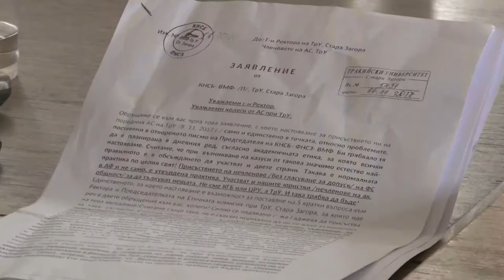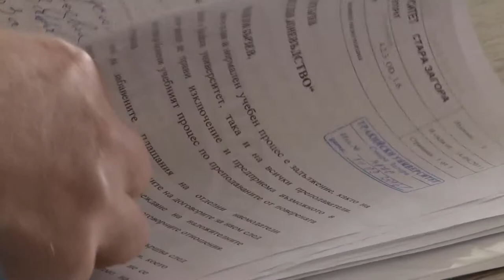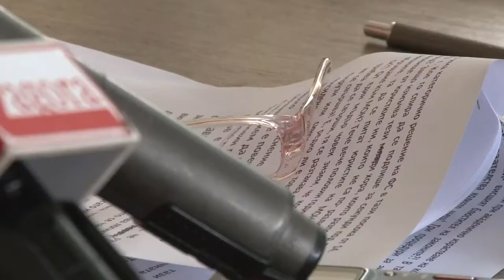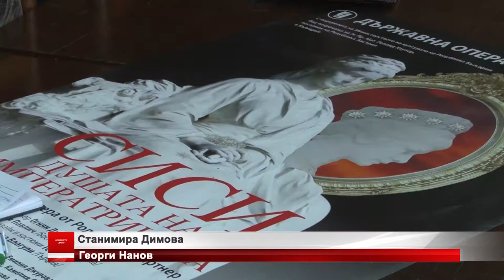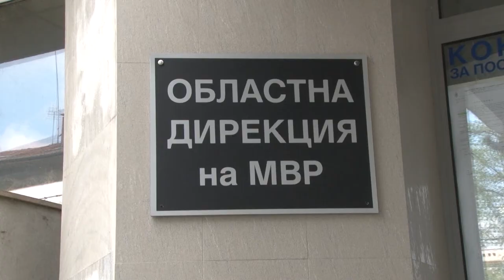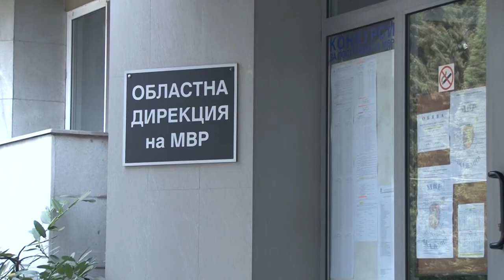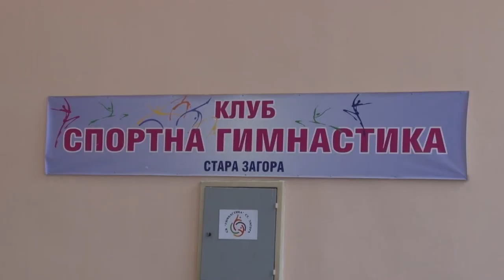22 11 2017 NEWS